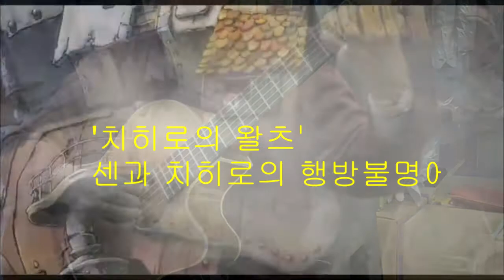'치히로의 왈츠' 센과 치히로의 행방불명